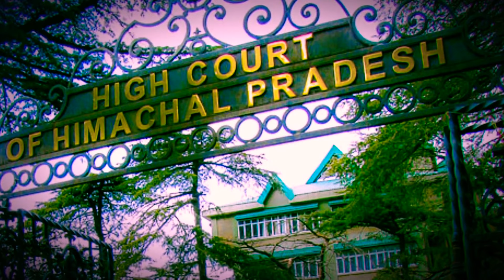SAIYAN SHIMLA GHUMAAY DA - LACHARI : SINGER - RAJESH SINGH YADAV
Rajesh singh yadav kathak dancer hain aur lok gaayak bhi... manch se unki gaayaki ka anand varanasi aur allahabad mein log lete rahte hain... uttar madhya kshetra sanskritik kendra dwara ayojit hone waale “chalo man ganga yamuna teer” mein bhi rajesh apni prastuti kar chuke hain... pesh hai unki awaaz mein ye Madhur geet...